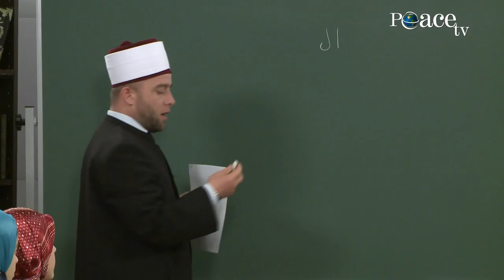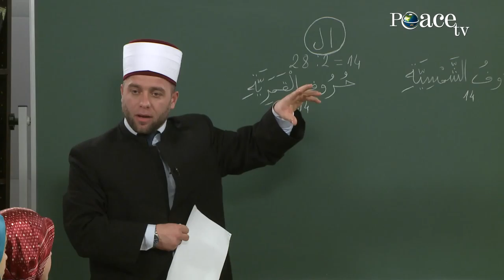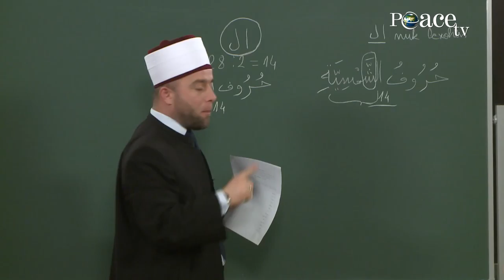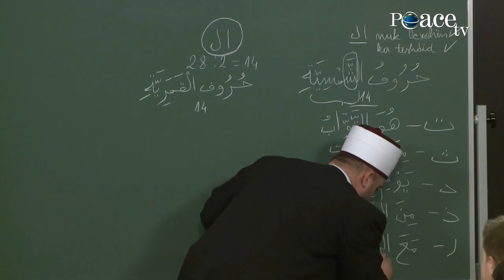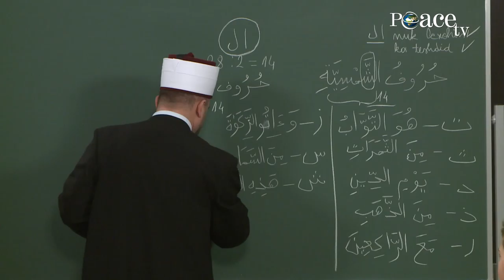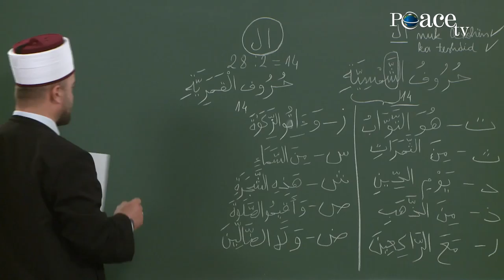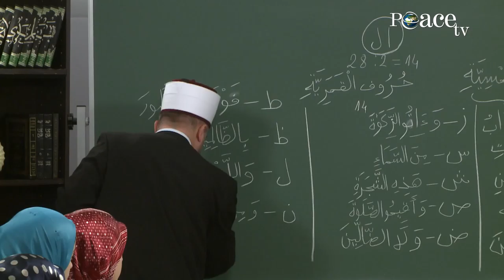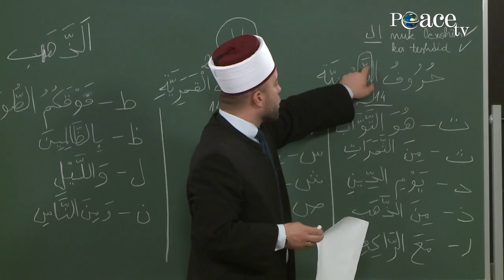31 Alfabeti- Shkronjat Diellore. Elif, mësimi i shkronjave të Kuranit me hoxhën Qemail Sopi